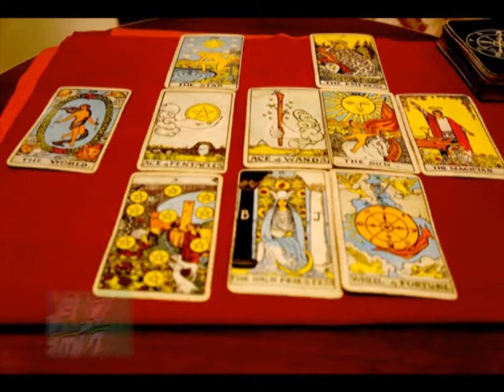คันสุดขั้ว tape147 B2 Bangkok IDEL‏ onair 07 03 58 08 24